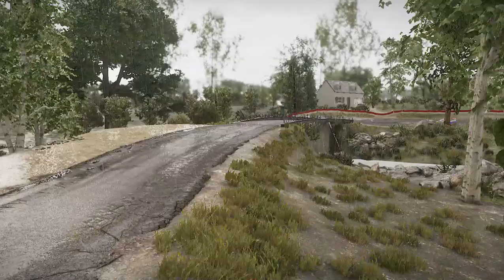Croatia Rain- WRC Generations Cinematic